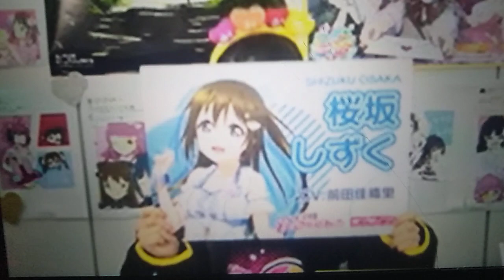GRAN TURISMO 7 UNSEEN: Shizuku Osaka with a NEW Ponytail from KOAKUMA LOVE.